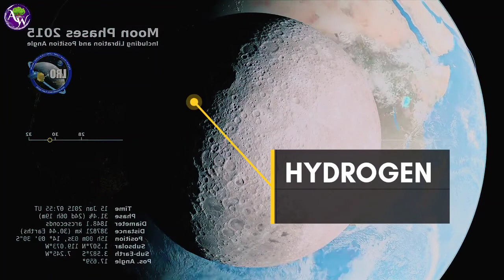Scientists founds another clue to the origin of the moon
वैज्ञानिको ने चन्द्रमा की उत्पत्ति का एक और सुराग खोजा